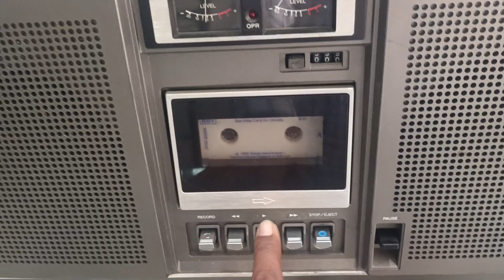🤯🤯National Panasonic 5100T vintage boom Box old tape recorder 🤯🤯📻📻📻👈(9023321435)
my name jivanlal Kumawat
my channel Name
J.k  antique collection
I am form Ahmedabad Gujarat
all vintage radio available all Volvo radio
 vintage boombox
vintage tape recorder
vintage gramophone
 audio CD and audio casset
and LP and EP and blank audio cassette VHS 📼 video cassette Bollywood VHS video cassette
my channel all for respected seniors
person s all youngsters all gentleman s